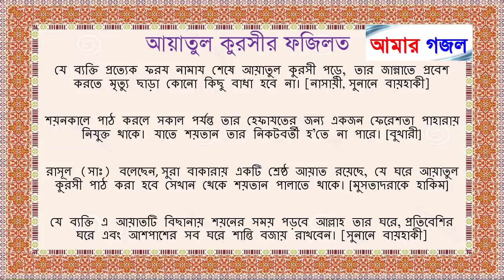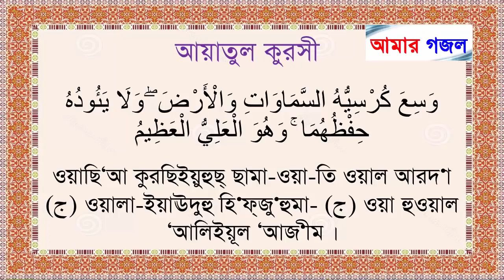malak computer centar and studio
I love you ,Channel hope love you